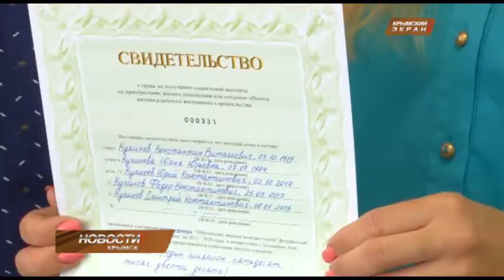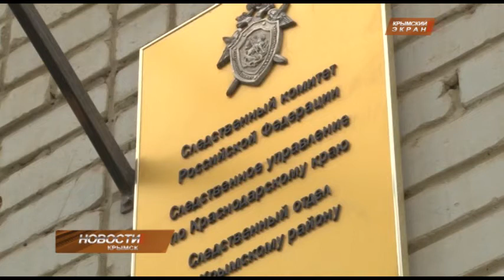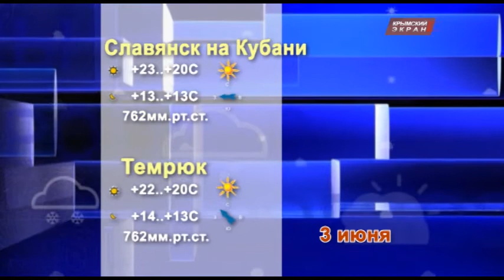Новости 02 06 17